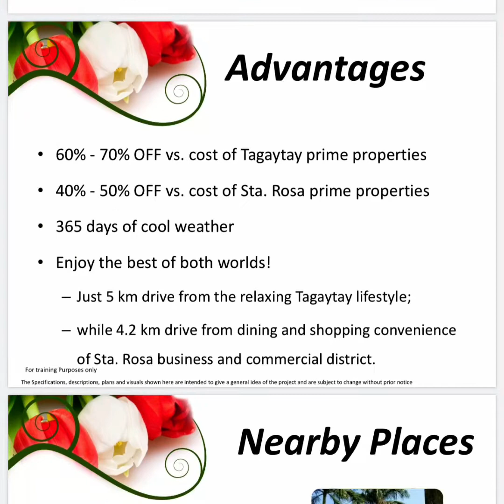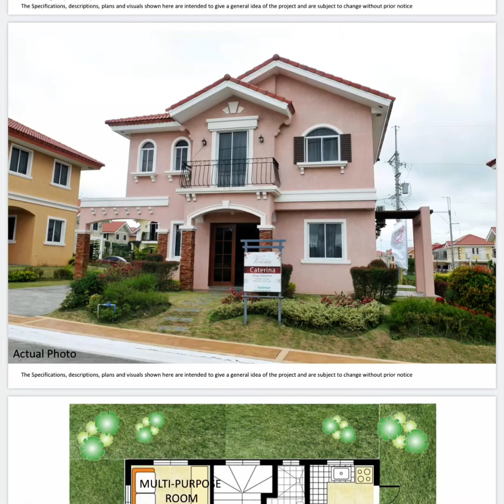❤️SUNTRUST VERONA BRGY POOK SILANG CAVITE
❤️SUNTRUST VERONA
Brgy. Pook, Silang Cavite
5 minutes going to Tagaytay Road

🌺AMADEA SD
🌺CATERINA SD
🌺LUCIANA SD
🌺GISELLA SD
🌺FIORENZA SD
🌺MARIELA SD
🌺ORABELLA

✅Amenities
CLUBHOUSE
CHILDRENS PLAYGROUND
BASKETBALL COURT
HIKING TRAIL
ZEN GARDEN
VIEW DECK
SWIMMING POOL
SHOP HOUSES